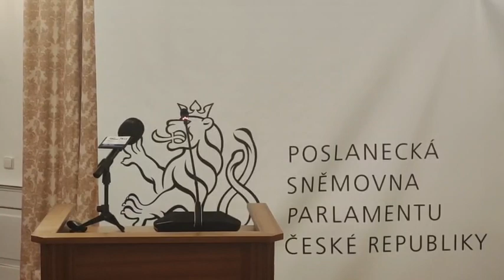VEŘEJNÉ SLYŠENÍ PETICE - Oblast energetiky Zástupce petentů Česko proti bídě Jindřich Rajchl 5.12.20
VEŘEJNÉ SLYŠENÍ PETICE:
Oblast energetiky
Zástupce petentů: Česko proti bídě ( Jindřich Rajchl )
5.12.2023 Poslanecká sněmovna Parlamentu ČR, Sněmovní, Praha 1
RaptorTV.cz, kamera Jan Dolens
SDÍLEJTE, KOMENTUJTE, REAGUJTE!
Přispějte i Vy na provoz RaptorTV.cz
I malá částka pomůže šířit to, co jinde neuvidíte a co jiní přehlíží nebo nechtějí vidět.
Běžný účet:
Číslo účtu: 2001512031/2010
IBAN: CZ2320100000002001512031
BIC/SWIFT: FIOBCZPPXXX
Transparentní účet:
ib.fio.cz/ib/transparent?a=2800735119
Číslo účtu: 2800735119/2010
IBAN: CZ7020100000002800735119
BIC/SWIFT: FIOBCZPPXXX
při platbě uveďte prosím poznámku “RaptorTV”
Majitel účtů:
Hej, občané z.s., za silnou a suverénní ČR
Projekt: Raptor-TV.cz